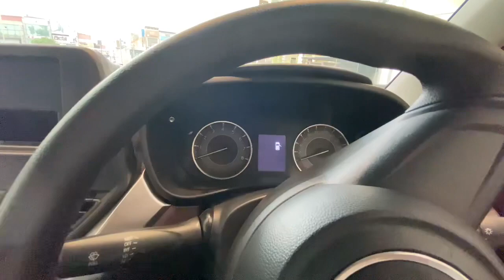FRONX SIGMA - WALKAROUND REVIEW DETAILS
grand vitara - (13.91लाख) में सब मिलेगा Sunroof छोड़कर

Video पसंद आए तो Like Bhi kro 👍

upcoming Hyundai Creta facelift 2023

Topic Covers;
• fronx
• new fronx
• Sigma fronx
• maruti suzuki fronx Sigma
• new fronx review